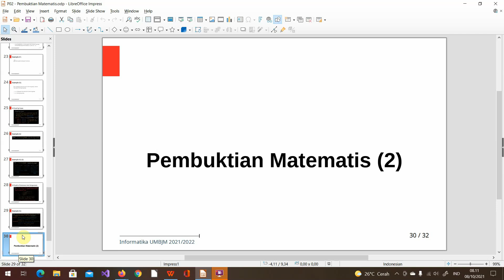P02.E. Pembuktian Matematis - Matematika Diskrit (INF3213)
Proof By Cases
Kuliah Matematika Diskrit (INF3213) tahun 2021/2022
Informatika / FT / Universitas Muhammadiyah Banjarmasin